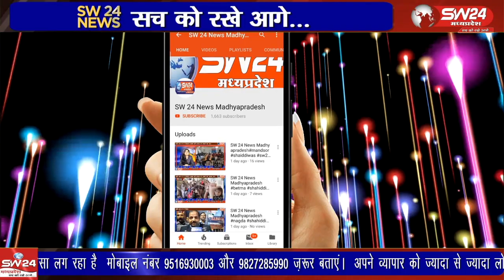खरगोन के निजी होटल में भारतीय जनता पार्टी चिकित्सा प्रकोष्ठ के बैनर तले दो सौ से अधिक प्राइवेट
खरगोन के निजी होटल में भारतीय जनता पार्टी चिकित्सा प्रकोष्ठ के बैनर तले दो सौ से अधिक प्राइवेट प्रैक्टिस करने वाले डॉक्टरों का सम्मान करके प्रशस्ति पत्र भेट किए गए जिससे डॉक्टरों में हर्ष है